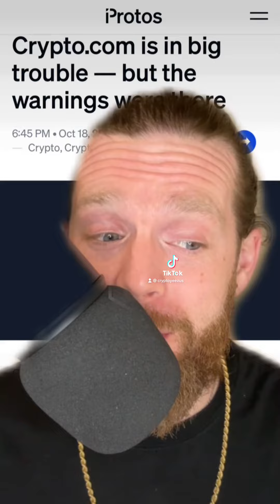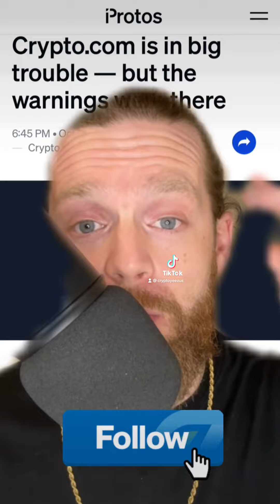CRYPTO.COM IS IN SERIOUS TROUBLE ⚠️ | XRP HBAR ALGORAND